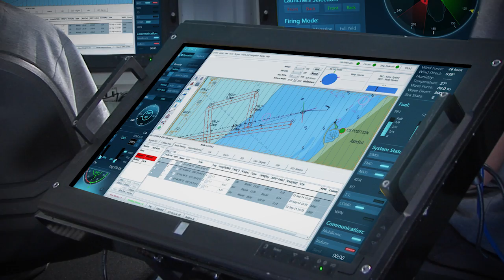KATANA Unmanned Surface Vessel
Israel Aerospace Industries' KATANA Advanced Unmanned Combat Marine System- a Solution to meet Current and Future HLS Challenges